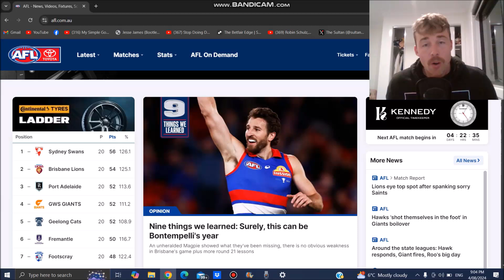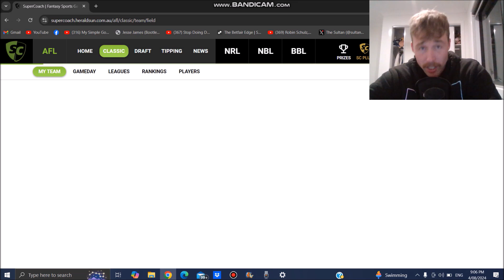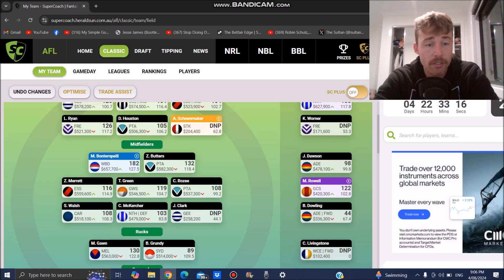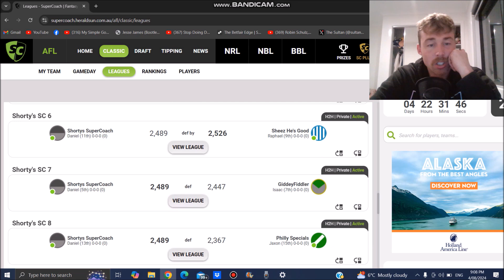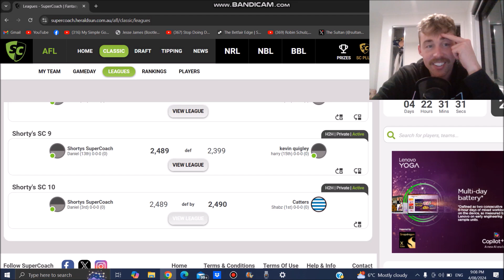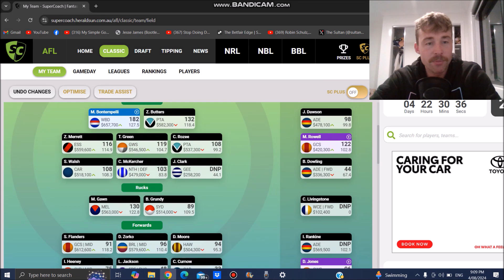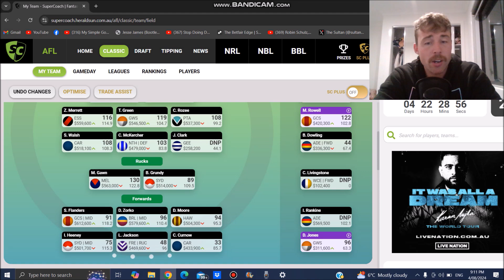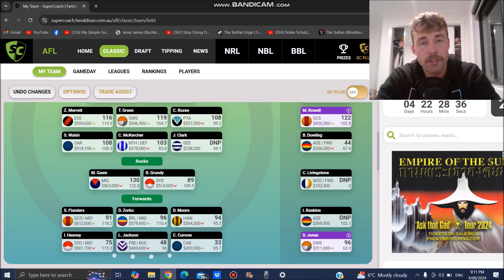SC Draft Disappointment.. | SuperCoach 2024 | Live on Wednesday, 7.45pm